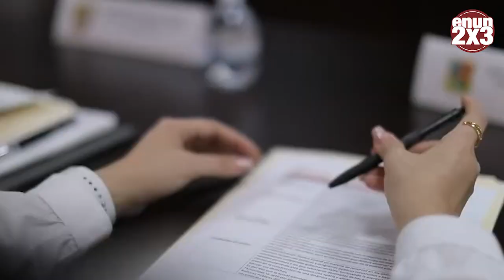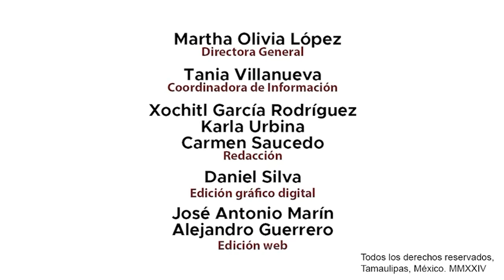Salud mental y discriminación laboral los prinicipales problemas de la juventud tamaulipeca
✳️ La salud mental, discriminación laboral y las adicciones son los principales problemas de la juventud tamaulipeca

✳️ El 30% de la población en el estado son jóvenes de 12 a 29 años, cerca de 1 millón 28 mil

✳️ Ser solidario y amiguero son las características de la y el joven tamaulipeco

En LaEntrevista, Katalyna Méndez Cepeda directora del Injuve Tamaulipas nos cuenta como trabaja el instituto